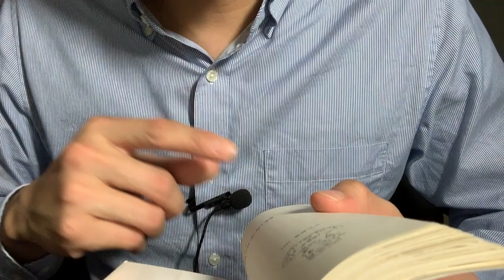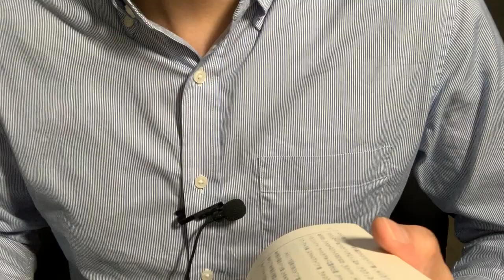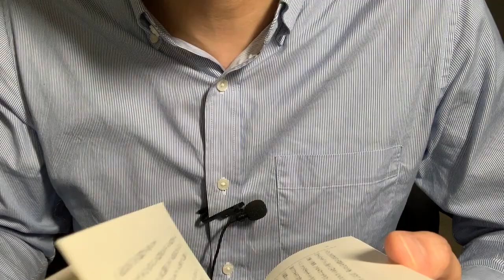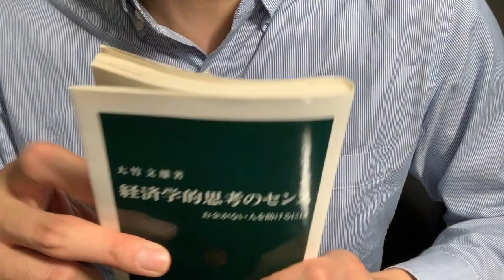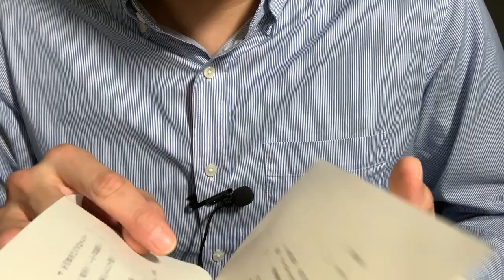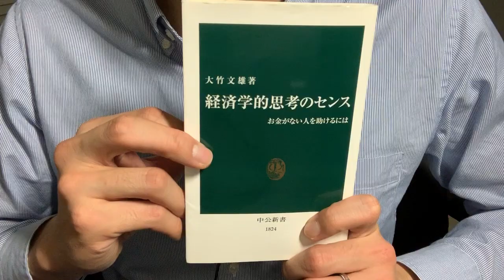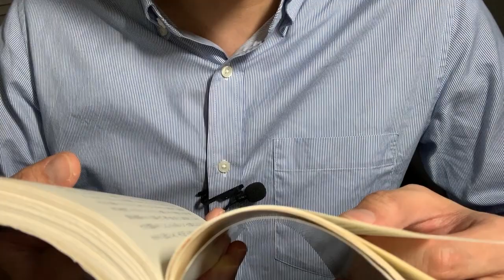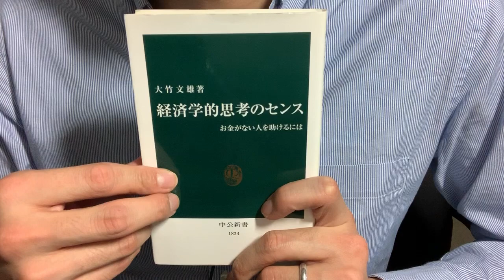♯353【大竹文雄】経済学的思考のセンス【毎日おすすめ本読書レビュー・紹介・Reading Book】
第353回です。人々がどのようにして意思決定しているか、経済的なインセンティブは何なのかを理解しながら物事を判断することが非常に重要だと感じました。